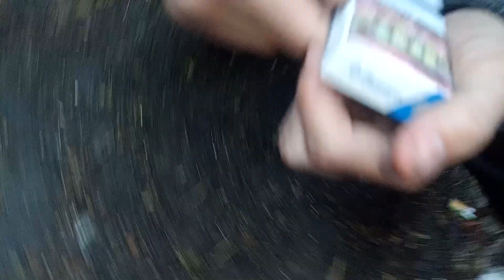НОВЫЙ ОБЗОР!!! Я ВЕРНУЛСЯ!!!